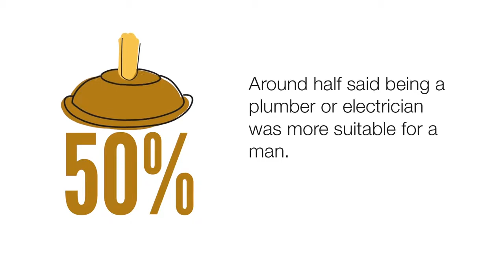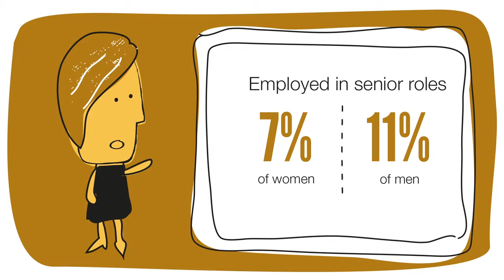Chwarae Teg - Gender Equality in the Workplace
A short video animation using infographics for the charity Chwarae Teg.